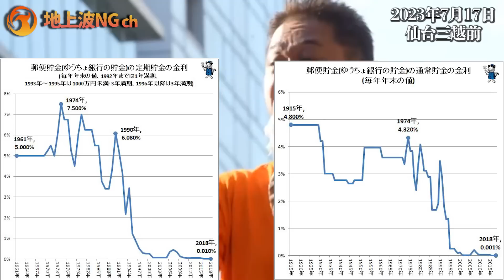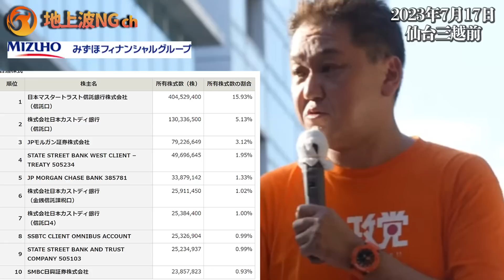【参政党】なんと！7000分の1になってしまった！/そして、株主はやはりヤツらだった・・吉野敏明 魂の街頭演説!!2023年7月17日 仙台三越前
2023年7月17日　 当日3回目、場所を移して仙台三越前での吉野敏明さんの演説です。

武田先生のファンチャンネルです。
地上波NGチャンネル　毎日更新！